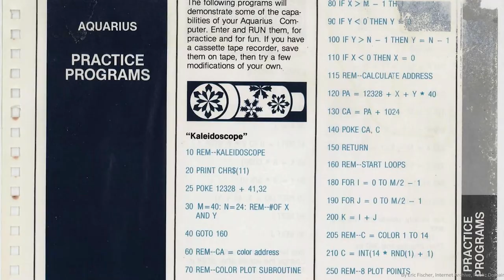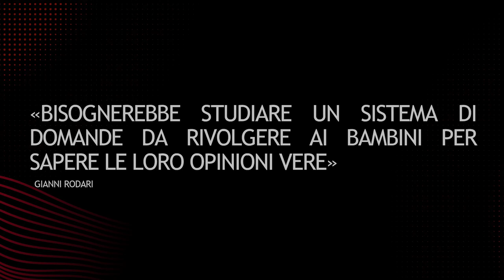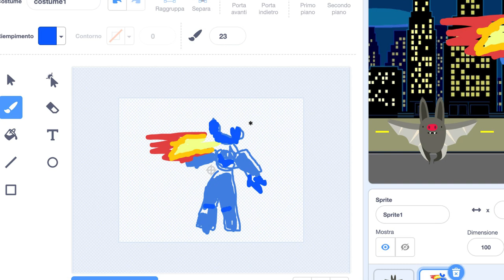Coltivare il pensiero creativo con il computer | Giulio Bonanome | TEDxMontebelluna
Giulio Bonanome si occupa di progettazione di esperienze di apprendimento in ambito educativo.
Dopo la laurea in Informatica per le Discipline Umanistiche ha lavorato come web developer e project manager in ambito bibliotecario.
Si occupa di apprendimento creativo progettando esperienze educative: ha coordinato progetti di H-Farm Education e aperto il CoderDojo di Padova, un club gratuito per imparare a programmare.
Si dedica inoltre all’insegnamento di web development e pensiero computazionale. Giulio Bonanome si occupa di progettazione di esperienze di apprendimento in ambito educativo.
Si dedica inoltre all’insegnamento di web development e pensiero computazionale. This talk was given at a TEDx event using the TED conference format but independently organized by a local community.